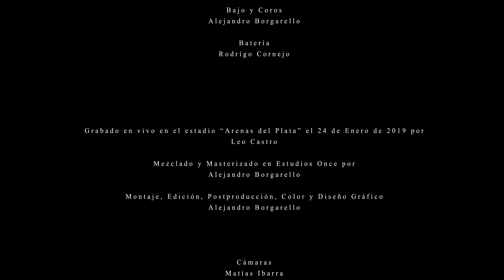STOPELLI BANDA / Diente de león (Estadio Arenas del Plata)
Producción: Esteban Stopelli & Alejandro Borgarello
Producción Musical & Audiovisual: Alejandro Borgarello
Productora: ONCE

STOPELLI BANDA
Voz y Guitarra: Esteban Stopelli
Teclado y Coros: Leo Castro
Bajo y Coros: Alejandro Borgarello
Batería: Rodrígo Cornejo

Grabado en vivo en el estadio “Arenas del Plata” el 24 de Enero de 2019 por Leo Castro
Mezclado y Masterizado en Estudios Once por Alejandro Borgarello
Montaje, Edición, Postproducción, Color y Diseño Gráfico por Alejandro Borgarello

Cámaras: Matías Ibarra, Verónica Alcoba, Gustavo Di Landro, Federico Fernández
Foto fija: Matías Silva

Sonido en vivo: Tabaré Sánchez, María Rodríguez, Enrique Pieri, Jorge Domínguez
Luces en vivo: Diego Morosini

Producción General y Coordinación del show por Gustavo Colman

Agradecimientos: Gustavo Colman, Secretaría Nacional de Deporte, MEC, a todo el equipo de “Arena Sonora” y todo el equipo de ONCE producciones